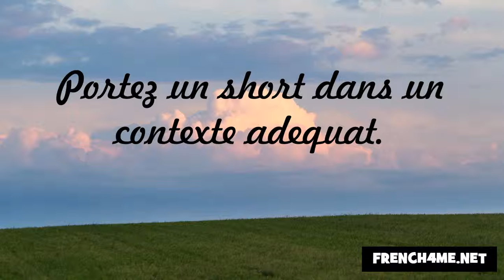Los buenos modales y la cortesía #192